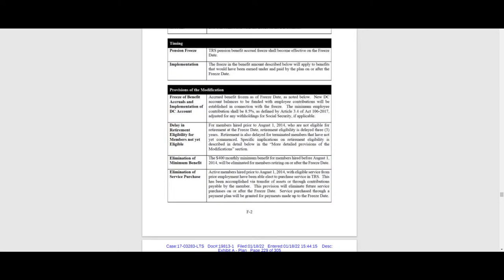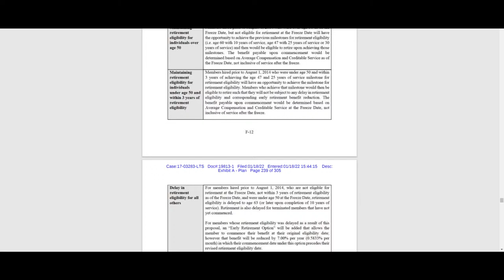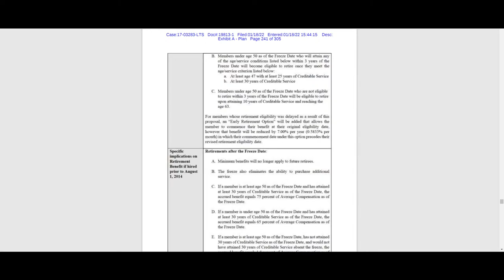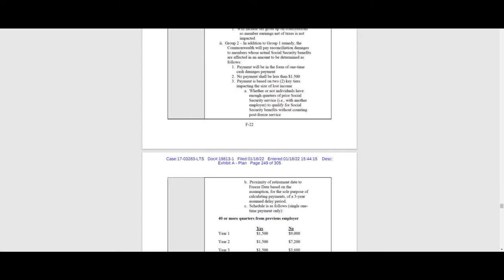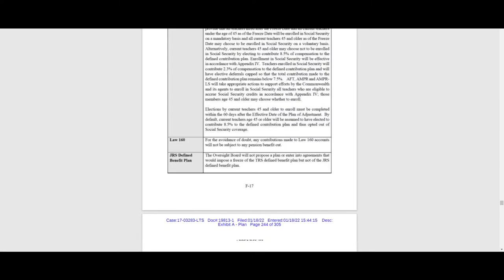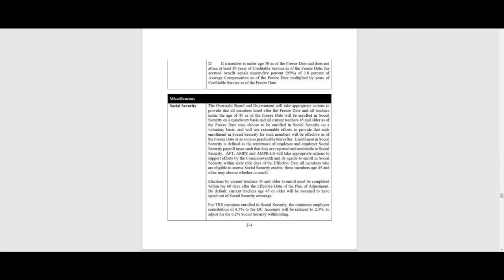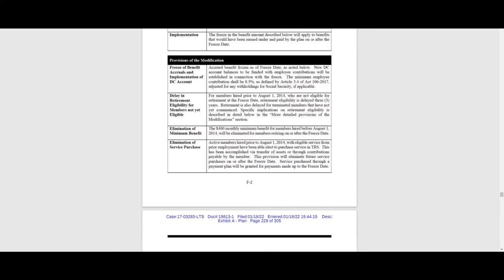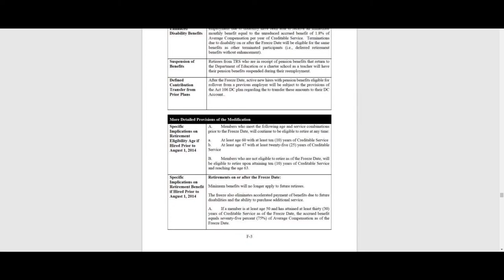Tema: Actualización Retiro Maestros y Directores Parte III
Lo nuevo sobre retiro maestros activos. Actualización.